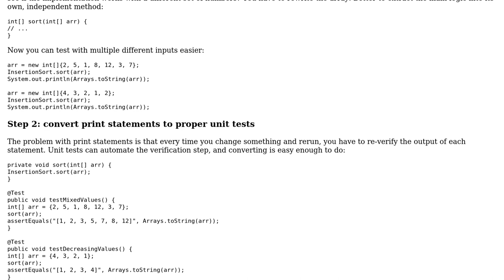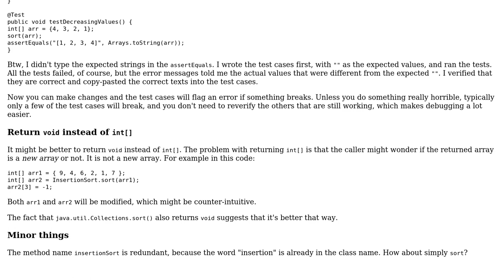Code Review: Insertion sorting an int array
With thanks & praise to God, and with thanks to the many people who have made this project possible! | Content (except music & images) licensed under CC BY-SA | Music | Images & others | With thanks to user janos user Arun Prakash and the Stack Exchange Network Trademarks are property of their respective owners. You are responsible for your own actions.